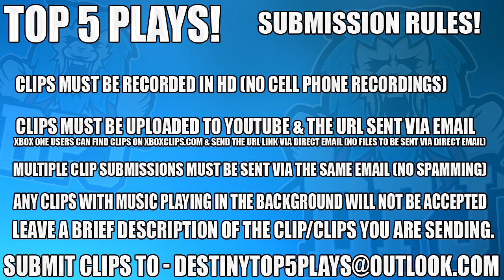INSANE MUST SEE SENTINEL SHUTDOWN!! Top 5 Destiny 2 Beta Countdown Plays / Episode 12